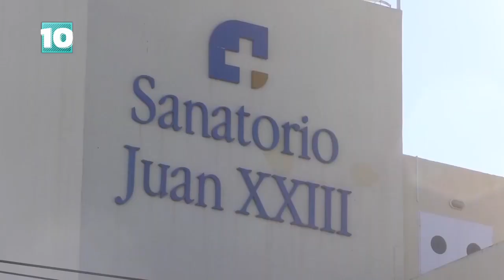Noticias10 | La situación sanitaria en Río Negro y Neuquen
Los corresponsales de Noticias10 en Neuquén, General Roca, Choele Choel y Viedma nos contaron en MejorTemprano la realidad sanitaria de sus localidades y regiones.